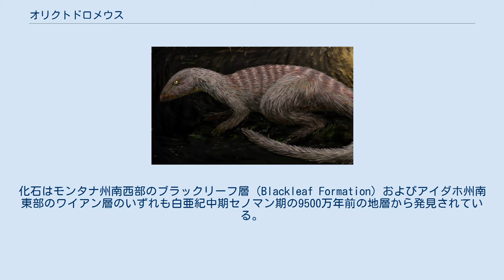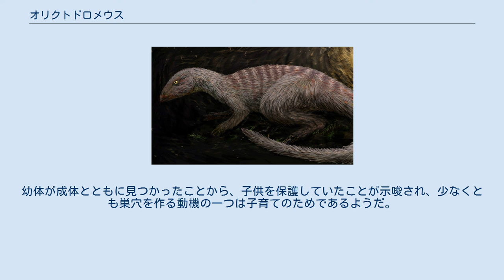オリクトドロメウス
オリクトドロメウス（Oryctodromeus　「穴を掘るランナー」の意味）は白亜紀中期に現在の北アメリカに生息した小型の鳥脚類恐竜の属の一つである。
化石はモンタナ州南西部のブラックリーフ層（Blackleaf Formation）およびアイダホ州南東部のワイアン層のいずれも白亜紀中期セノマン期の9500万年前の地層から発見されている。
小型でおそらく足の速い草食恐竜の科であるヒプシロフォドン科（Hypsilophodontidae）に属し、初めて穴を掘る習性の証拠が示された恐竜である。
 オリクトドロメウスはブラックリーフ層で発見されたホロタイプMOR 1636aに基づいており、この標本は成体の部分骨格であり、前上顎骨（上のくちばし）、部分的な脳函、3つの頸椎、6つの胴椎、7つの仙椎、および23個の尾椎、肋骨、肩帯、手、両側の脛骨、不完全な腓骨、1つの中足骨が含まれている。
2個体の追加的な標本が発見されており、いずれも幼体で、MOR 1636aの55%-65%の大きさで標本番号MOR 1636bとされている。
この他ワイアン層からは多数の部分的部分骨格が発見されている。
オリクトドロメウスは当初は骨化した尾の腱を欠いた状態で記載された。
しかし、ワイアン層の標本から胴椎、仙椎、尾椎に分厚い腱の網目が存在していることがわかった。
 おそらくこれは以前に考えられていたより骨化腱が柔軟であることを示している。
 ブラックリーフ層の標本については顎、前肢および骨盤に土を掘って移動するための適応があることが記載された。
 筆者らはオリクトドロメウスにはモグラ、ハリモグラ、ウォンバットといった穴掘り専門の動物に比べると前肢の適応が少ないと指摘している。
しかしアードウルフ、モルモット、ハイエナ、ウサギなどのように走ることにも穴を掘ることにも適応した動物よりはいくぶん適応しているとした。
二足歩行であるため、走ることに影響をあたえず、前肢を変化させることが可能なためである。
 分岐学的な解析によると、オリクトドロメウスは基底的な真鳥脚類に配置され、ヒプシロフォドン科のオロドロメウス（Orodromeus）やゼフィロサウルス（Zephyrosaurus）など白亜紀のモンタナ州に生息した属に近縁であることが分かった。
オロドロメウスおよびゼフィロサウルスは幅の広い吻部など穴を掘ることに適応した特長をオリクトドロメウスと共有している。
加えて、オリクトドロメウスの標本では巣穴の中にいたことを示すものも同様に保存されていた。
これはヒプシロフォドン科が穴居性動物であることを示唆する最初の証拠というわけではない。
ロバート・バッカーは1990年に非公式なものとしてジュラ紀のワイオミング州に生息したドリンカー（Drinker）が穴居性動物であるという主張をしている。
しかし、これは未だ出版されていない。
 3個体のオリクトドロメウスが地下のねぐら、もしくは巣穴に埋まった状態で発見されている。
この穴は長さ2 m、幅70 cmほどであった。
これらの骨格は密集して押し込まれ、関節しておらず、巣穴の中で死んで腐敗したことが示唆される。
これらの巣穴は現在のハイエナやツノメドリ属のものに似ている。
内部は砂で満たされており、結果として周囲が泥岩や粘土岩なのに砂岩となっている。
 保存された巣穴の区割りには２つの形態があり、様々な大きさの2次的な砂岩の筒（断面は数cm）が付属しており、おそらく小型の片利共生者が巣穴にいたようだ。
巣穴は推定上の成体の大きさに適合しており、掘ったのが成体のオリクトドロメウスあることが示唆される。
 オリクトドロメウスは一般的なヒプシロフォドン科の属と同様に小型で、素早い草食動物であった。
この側面は名前にも反映されており、Oryctodromeus cubicularis とは「巣穴を掘って走るもの」という意味であり、この推定上の生活様式に言及したものである。
成体では体長2.1 m、体重22-33 kgほどで、幼体では1.3 mほどであった。
幼体が成体とともに見つかったことから、子供を保護していたことが示唆され、少なくとも巣穴を作る動機の一つは子育てのためであるようだ。
幼体の大きさからは子育ての期間が長かったことが示唆される。